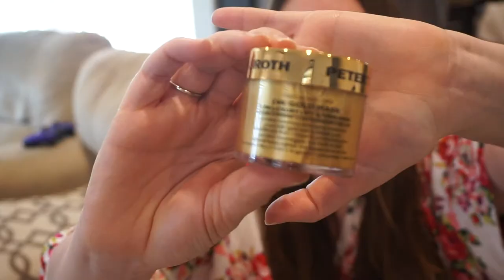vlog 5 // What I Eat + Sick Day + Skincare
Hi Guys!!!

I was sick for two days this week and it definitely did not make for nail biting content. LOL But none-the-less, I always want to try and share twice a week. I also downloaded some new fonts - I want to learn more about how to edit in Adobe Premiere. Any tips you can share will be greatly appreciated! :)

XO
Nicole